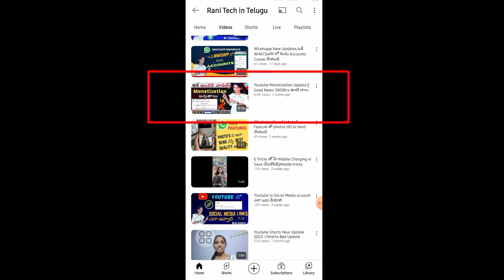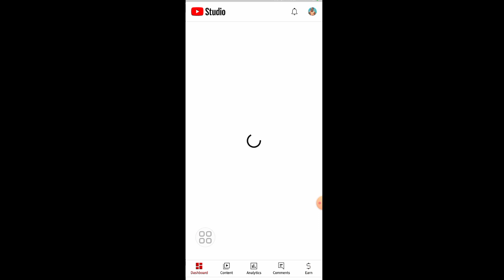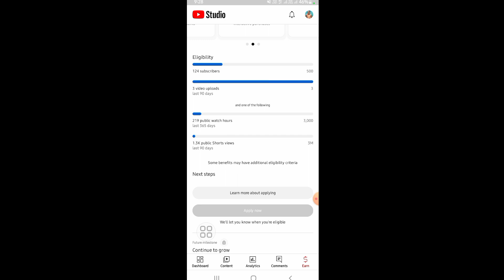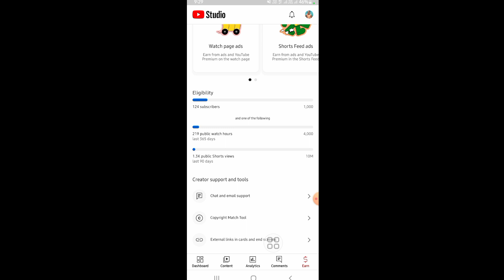Wrong info అని మీరు ఎలా డిసైడ్ చేస్తారు?😭😭😭Pls Bad Comments cheyakandi